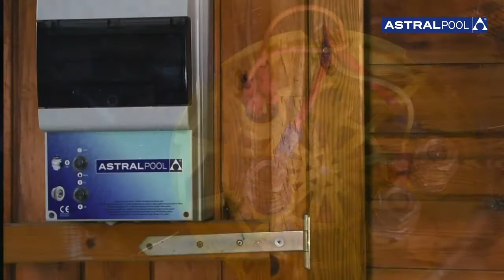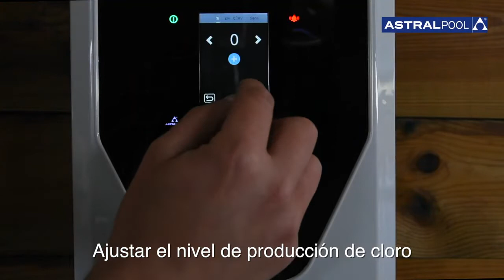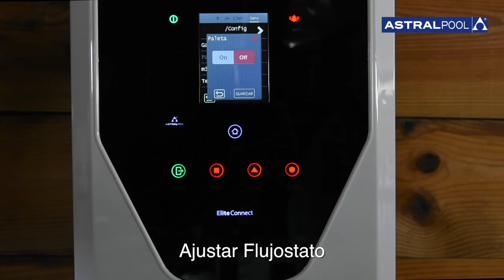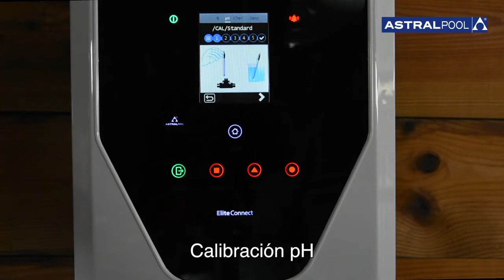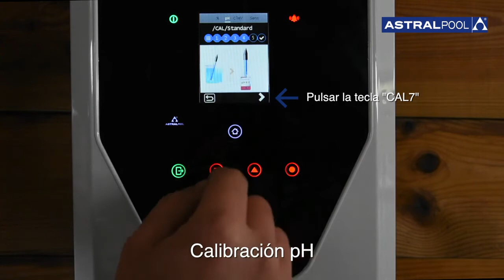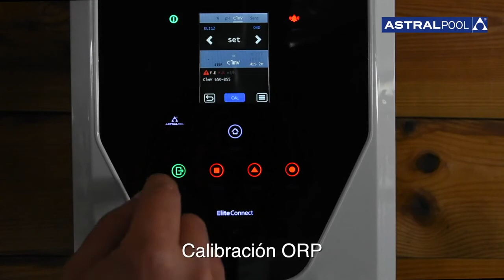用鹽殺菌的泳池設備 鹽解機 ____ Astralpool 開箱安裝校正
這部影片主要是官方示範 鹽解機/鹽素機 的開箱/安裝/探針校正
機型 : Astralpool Elite connect

這是新一代的鹽解機,  全自動pH控制, 鹽解殺菌

在泳池裡加鹽殺菌消毒, 濃度為 4~6 g/L, 在歐美澳, 是非常普及的泳池水處理方式. 是一種標準且穩定的消毒設備.
它的原理是利用電極將NaCl鹽, 解離出次氯酸 HClO來殺菌.

食鹽氯化過程：
1. 每升水添加約 4 克食鹽（比海水含鹽量少九倍，與眼淚的比例非常相似）。
2. 一旦溶解，電流通過電極流過水中，鹽就會變成氯。因此，現在水中有足夠的消毒劑來消滅可能漂浮在水中的任何微生物。
3. 當氯發揮其消毒劑的作用時，它會變回鹽(熱力學第二定律)。這意味著鹽的濃度保持恆定，只需偶爾補充即可彌補過濾器反沖洗時, 被丟棄的水裡面的鹽份的損失。

它的好處是,
1) 減少９０％泳池化學品的使用, 完全取代漂白水或是氯碇,
2) 解除儲存以上這些化學品的安全風險
3) 解除施放化學品時, 人員操作不當, 造成中毒的風險

大多數業主以為這鹽是每天要一直加進池裡, 這是錯誤的,
只要業主的池水都有進過濾系統, 沒有被當作廢水丟棄, 鹽會一直留在水裡
即使水蒸發了, 那也只是單純的水蒸發, 鹽一樣是留在水裡.
只有在逆洗 (反洗, Backwash)過濾桶時, 因為需要排出高濃度髒汙的水, 這些髒水會帶著鹽一起流失.

注意事項
1) 使用鹽解殺菌, 依然是需要控制池水的pH值在7.2~7.6 之間,
2) 只要浸在池水中的配件, 如下水梯, 池底落水頭等等, 建議採用316等級不銹鋼或是塑膠材質.

👉 如果業主需要完全100%無化學品的泳池水處理
又或是想要去掉令人刺鼻過敏紅眼的氯胺味, 那絕對不是以上介紹的鹽解機.
本公司有解決方案可完全無化學品, 請接洽台灣駐點人員.